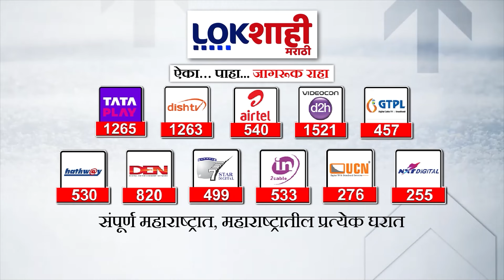Pravin Darekar on Manoj Jarange : जरांगेंच्या फडणवीसांवरील टीकेला दरेकरांचं उत्तर